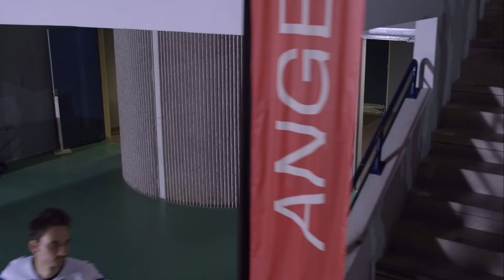LALEGENDE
A 25 ans, Jean-Christophe Markovic est au sommet de sa carrière de basketteur professionnel. Alors qu’il est courtisé par les plus prestigieux clubs Européens, Jean-Christophe va faire le choix étonnant de retourner dans son club formateur fraîchement promu au plus haut niveau… Son ambition? L'équipe de France.